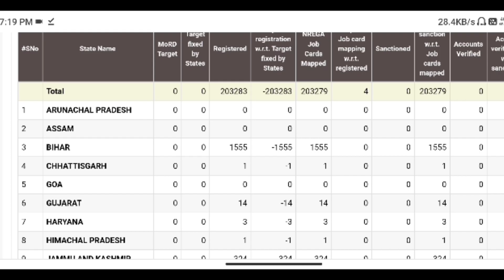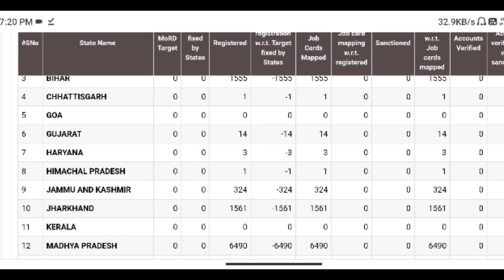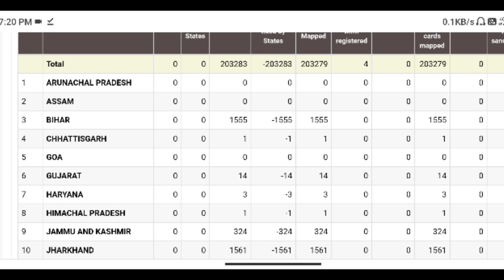pm awas yojana apply online 2022 | pradhan mantri awas yojana 2022 | pmayg nic in 2022 23 new list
• pmay new update 2022

• pmayg

• pm awas yojana 2022 target release